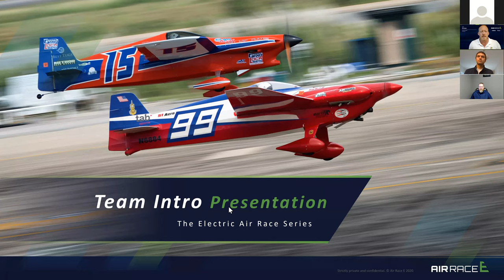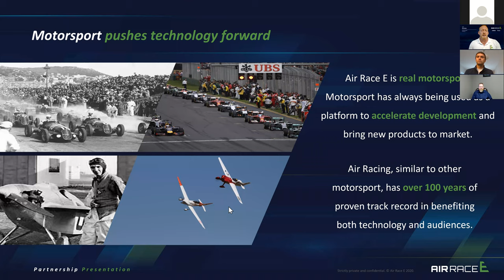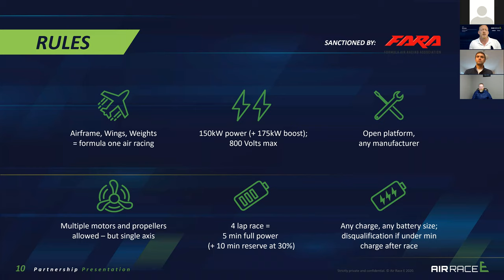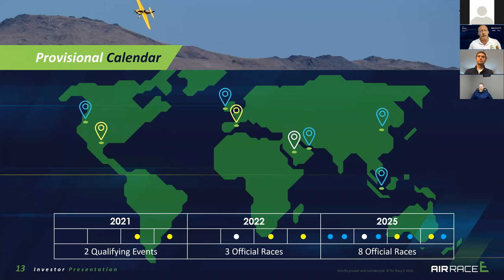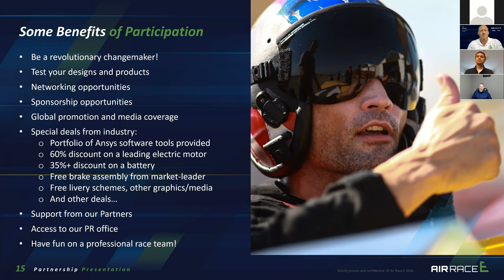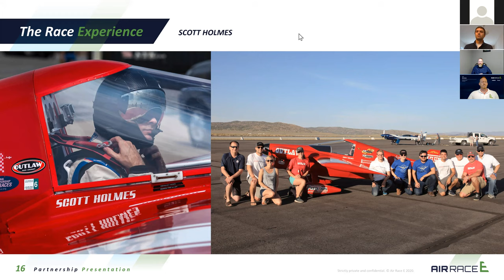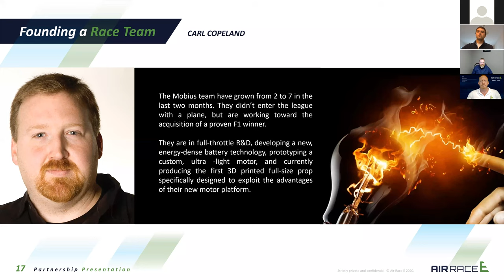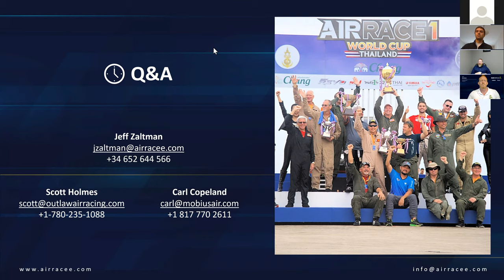Air Race E - Team Intro Webinar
A huge thank you to everyone who participated in the Webinar explaining how to form a new Electric Race Team.